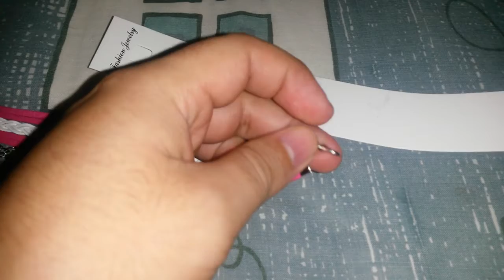Pulsera de Cuero Pink Love - Monchie Price